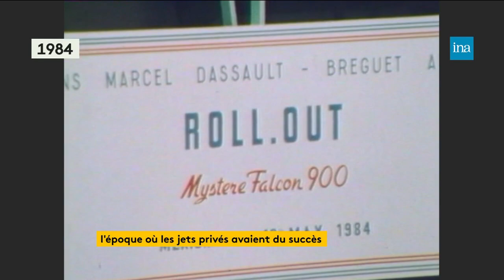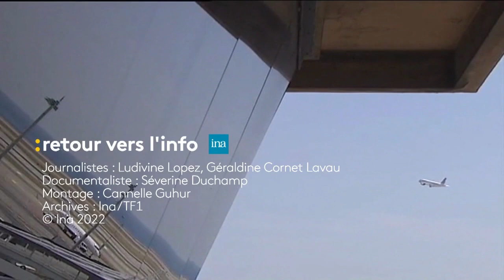L'époque où les jets privés avaient du succès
✈️⚡️ Faut-il les réguler, les taxer ou tout bonnement les interdire ?

En pleine crise climatique, les jets privés sont dans le collimateur. Politiques et ONG pointent l’impact écologique des utilisateurs de ces avions dits "d'affaires". Les jets privés sont devenus des bêtes noires, pourtant, il n’y a pas si longtemps, c’était loin d’être le cas.

Journalistes : Ludivine Lopez, Géraldine Cornet Lavau
Documentaliste : Séverine Duchamp
Montage : Cannelle Guhur
Archives : INA/TF1